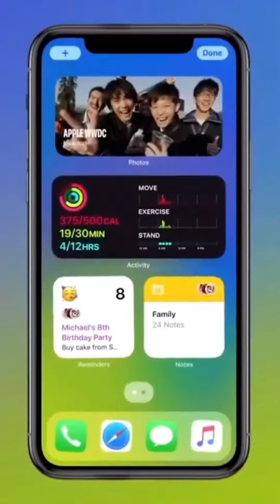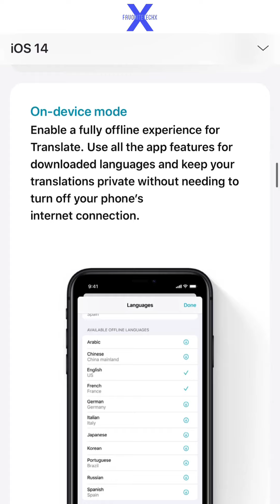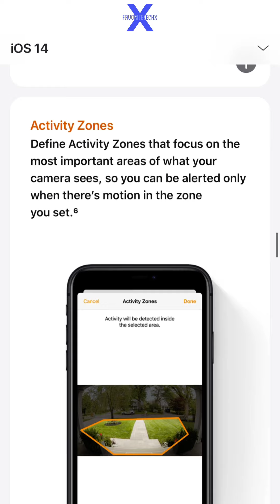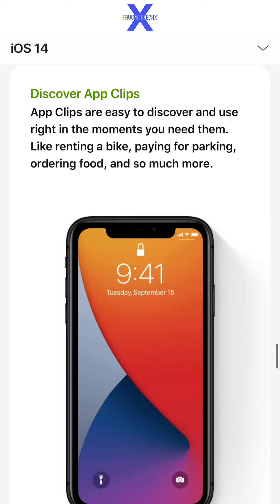iOS 14 in Apple Website 